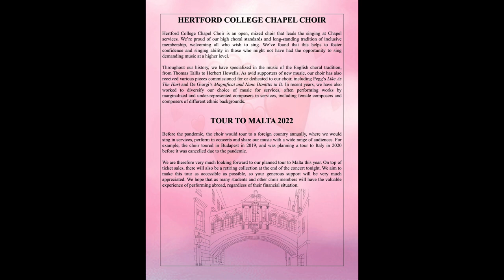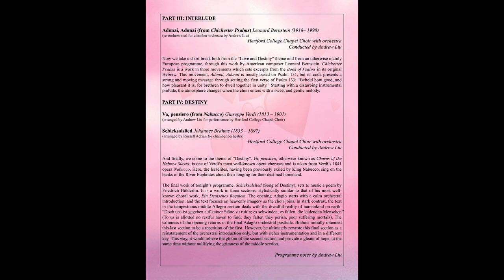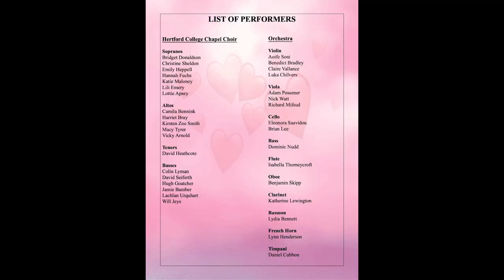"Love and Destiny" - Hertford College Chapel Choir Fundraising Concert for Tour to Malta 2022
Hertford College Chapel Choir presents "Love and Destiny"
Fundraising Concert for Choir Tour to Malta 2022
9th March 2022, 8pm
University Church of St. Mary the Virgin, Oxford, UK
Conductors: Andrew Liu, William Jeys

Programme

Part I: Secular Love Throughout the Centuries
Dowland - Come Again Sweet Love Doth Now Invite (02:00)
Holst - I Love My Love (04:30)
Jones - Farewell, Dear Love (09:45)

Part II: Love In Sacred Contexts
Gjeilo - Ubi Caritas (11:35)
Stainer - God So Loved the World (from The Crucifixion) (15:00)
Tallis - If Ye Love Me (18:45)
Willan - Rise Up, My Love, My Fair One (21:45)
Duruflé - Ubi Caritas (24:00)

Part III: Interlude
Bernstein - Adonai, Adonai (from Chichester Psalms) (26:25)
(re-orchestrated for chamber orchestra by Andrew Liu)

Part IV: Destiny
Verdi - Va, pensiero (from Nabucco) (35:30)
(arr. by Andrew Liu for performance by Hertford College Capel Choir)
Brahms - Schicksalslied (40:30)
(arr. for chamber orchestra by Russell Adrian)

ENCORE
愛是永恆 (Love Is Eternal) (59:20)
Lyrics by Richard Lam 林振強
Originally sung by Jacky Cheung 張學友
Arranged by Andrew Liu

About Hertford College Chapel Choir

Hertford College Chapel Choir is an open, mixed choir that leads the singing at Chapel services. We’re proud of our high choral standards and long-standing tradition of inclusive membership, welcoming all who wish to sing. We’ve found that this helps to foster confidence and singing ability in those who might not have had the opportunity to sing demanding music at a higher level.

Throughout our history, we have specialized in the music of the English choral tradition, from Thomas Tallis to Herbert Howells. As avid supporters of new music, our choir has also received various pieces commissioned for or dedicated to our choir, including Pegg’s Like As The Hart and De Giorgi’s Magnificat and Nunc Dimittis in D. In recent years, we have also worked to diversify our choice of music for services, often performing works by marginalized and under-represented composers in services, including female composers and composers of different ethnic backgrounds.

Tour to Malta 2022

Before the pandemic, the choir would tour to a foreign country annually, where we would sing in services, perform in concerts and share our music with a wide range of audiences. For example, the choir toured in Budapest in 2019, and was planning a tour to Italy in 2020 before it was cancelled due to the pandemic.

We are therefore very much looking forward to our planned tour to Malta this year. On top of ticket sales, there will also be a retiring collection at the end of the concert tonight. We aim to make this tour as accessible as possible, so your generous support will be very much appreciated. We hope that as many students and other choir members will have the valuable experience of performing abroad, regardless of their financial situation.

List of Performers

Hertford College Chapel Choir
Sopranos: Bridget Donaldson, Christine Sheldon, Emily Heppell, Hannah Fuchs, Katie Maloney, Lili Emery, Lottie Apsey
Altos: Camila Bennink, Harriet Bray, Kirsten Zoe Smith, Macy Tyrer, Vicky Arnold
Tenors: David Heathcote
Basses: Colin Lyman, David Seiferth, Hugh Goatcher, Jamie Bamber, Lachlan Urquhart, Will Jeys

Orchestra
Violins: Aoife Soni, Benedict Bradley, Claire Vallance, Luka Chilvers
Violas: Nick Watt, Richard Mifsud
Cellos: Brian Lee, Eleonora Saavidou
Double bass: Dominic Nudd
Flute: Isabella Thorneycroft
Oboe: Benjamin Skipp
Clarinet: Katherine Lewington
Bassoon: Lydia Bennett
Horn: Lynn Henderson
Timpani: Daniel Cubbon